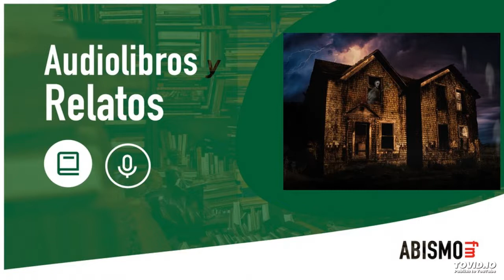Casa tomada. JULIO CORTÁZAR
Capítulo 129 de Audiolibros y Relatos, un podcast literalmente literario. Hoy tengo el placer de traerte por primera vez a esta casa a una de las grandes figuras del llamado boom de la literatura hispanoamericana. Nada más y nada menos que el gran Julio Cortázar.

El relato empieza en el minuto 2:30. Si quieres escucharlo y leer el post dedicado en la web